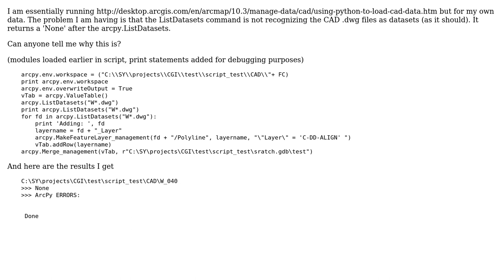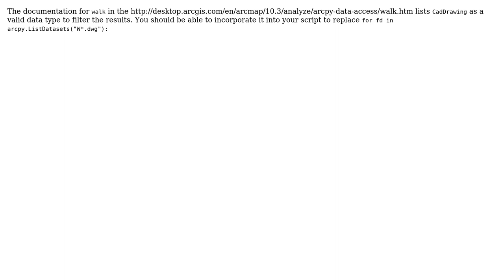GIS: arcpy.ListDatasets will not read CAD files as datasets (2 Solutions!!)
GIS: arcpy.ListDatasets will not read CAD files as datasets

With thanks & praise to God, and with thanks to the many people who have made this project possible! | Content (except music & images) licensed under CC BY-SA | Music | Images & others | With thanks to user Simon.y user PolyGeo user Midavalo user Bjorn and the Stack Exchange Network Trademarks are property of their respective owners. You are responsible for your own actions.